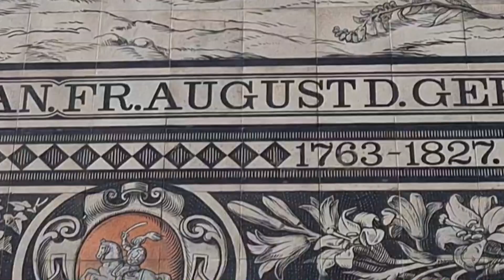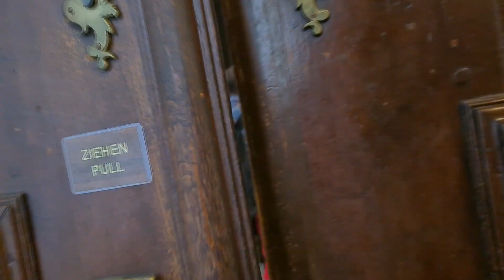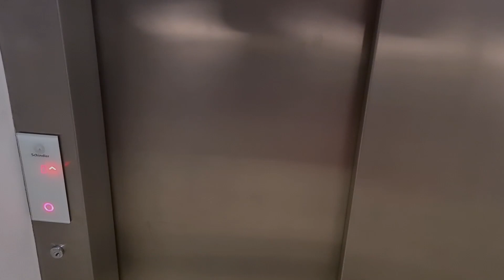Drezdenas, Vokietija 🇩🇪 Lankytinos vietos | Kur noriu, ten keliauju #3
Dresdenas - kelionė į Vokietiją.